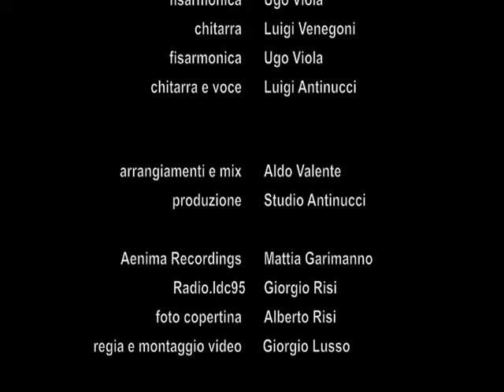Antinucci - Era Settembre - Dal nuovo Album 2014 "Magica Torino"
MAGICA TORINO - ANTINUCCI
è un progetto  del cantautore Luigi Antinucci, autore, compositore e chitarrista. Produttore di colonne sonore per audiovisivi, jingles e sound design.
Conduttore radiofonico e  pittore di soggetti musicali.
Conosciuto al Club Tenco, premiato a Musicultura Recanati, Palma d’oro per colonne  sonore Fiat. Collabora con Raitrade, network
radiotelevisivi italiani e agenzie pubblicitarie.
Attualmente conduce il programma “Io...Robinson” per la Web Radio LDC 95, partner ufficiale della produzione discografica.